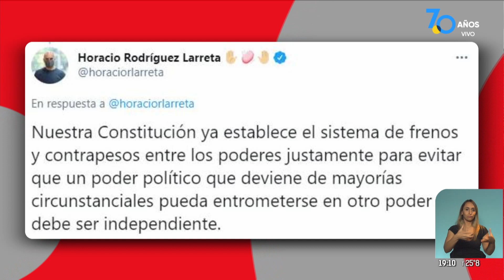Debates sobre la Bicameral de Justicia propuesta por el Gobierno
El presidente Alberto Fernández decidió impulsar la creación de una comisión bicameral, de diputados y senadores, “que investigue a la Justicia”. El Gobierno aclaró que la bicameral "no va a arrogarse atribuciones de otros poderes", mientras la Asociación de Magistrados y dirigentes opositores como Horacio Rodríguez Larreta criticaron la iniciativa oficial.